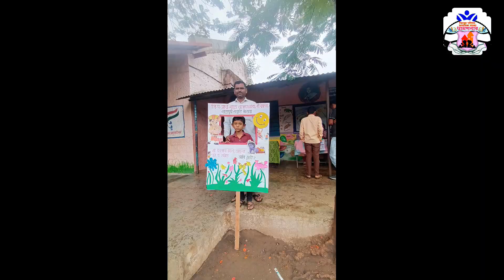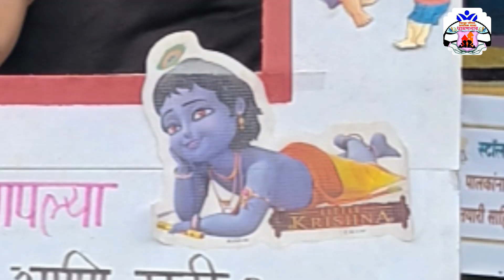शाळा पुर्व तयारी मेळावा - २ | जि.प.प्राथमिक शाळा धामणगाव